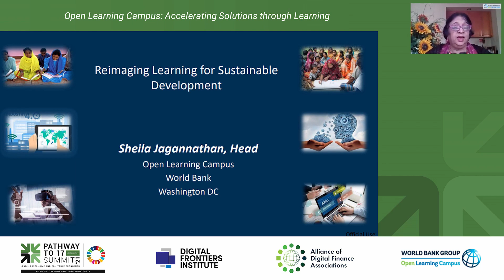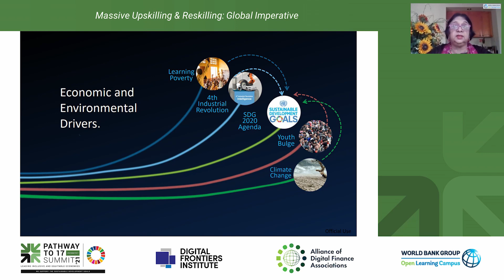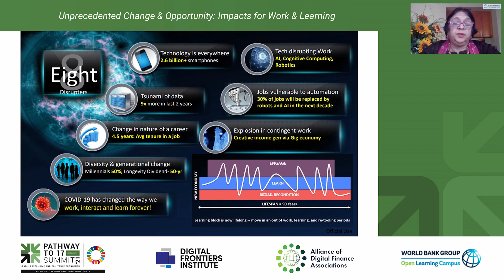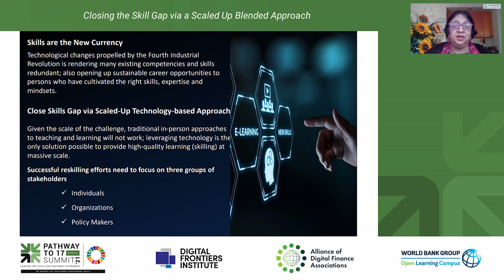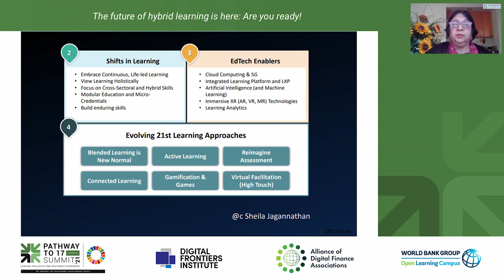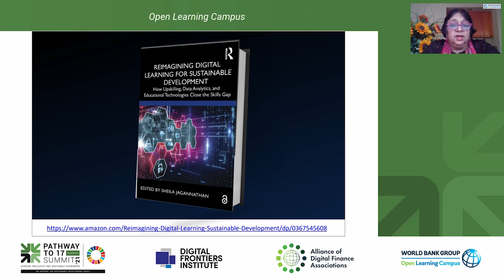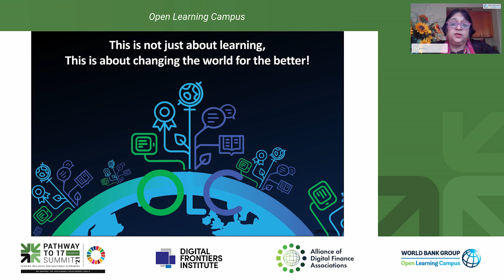Reimagining digital learning for sustainable development How upskilling data analytics and education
Opening Plenary:
Sheila Jagannathan, Global Head, Digital Learning & Capacity building and Author of Digital Learning for Sustainable Development, World Bank

Moderator: Paul Hobden